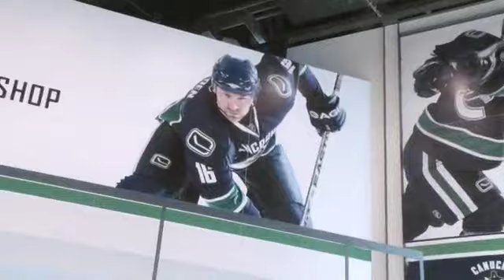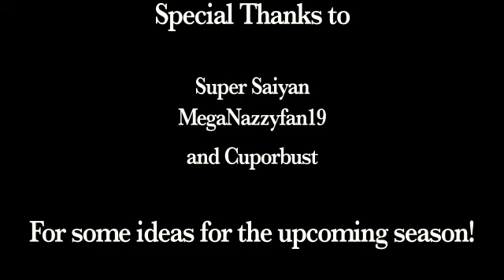Vancouver Canuck Store - Parksy's Corner